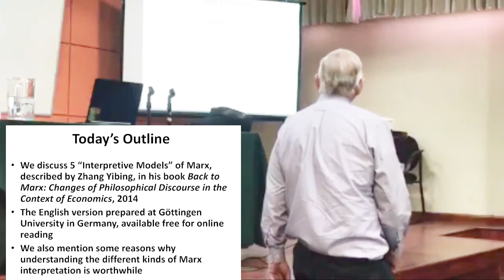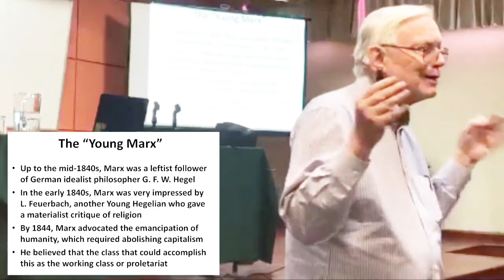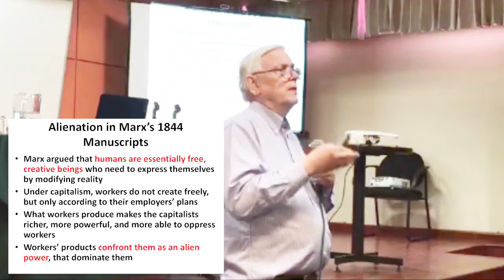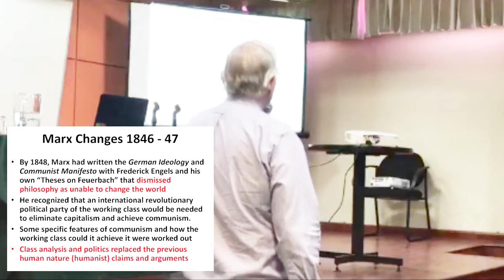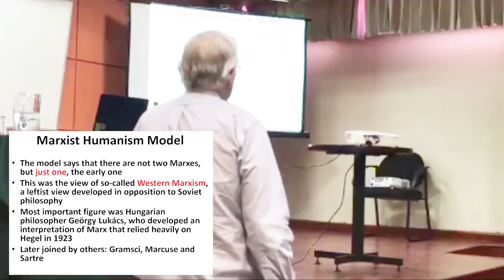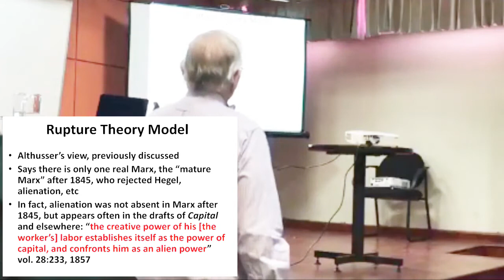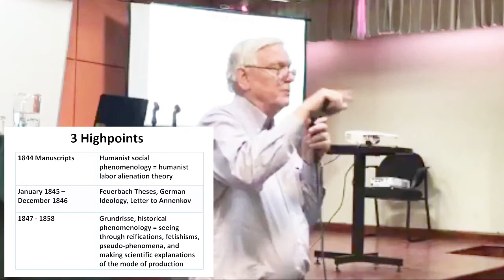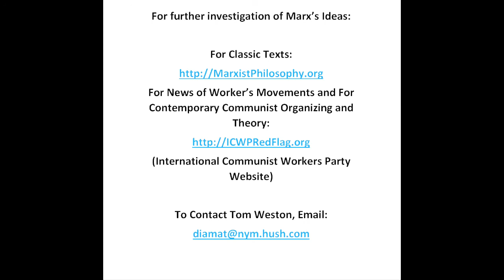Marxist Dialectics, Pt 3: 5 Interpretations of Marx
Lecture 3 of Series of 3 on Marxist Dialectics by Thomas Weston, Presented at Facultad de Humanidades y Ciencias Sociales Universidad Autónoma de Baja California, Tijuana, Mexico, April 10, 2019.
Discusses interpretations of Marx, based on the book Back to Marx, by Chinese scholar Zhang Yibing. Discusses the "Young Marx," "Western Marxism," capitalist Marxiology, Soviet interpretations and Althusser's "Rupture" viewpoints. Summarizes the development of Marx's ideas in the 1840s and 1850s. Explains key concepts like "alienation" and distinguishes historical and economic arguments from moral ones in Marx's dialectical development. (For a more extensive discussion of Althusser, see Pt. 2.)